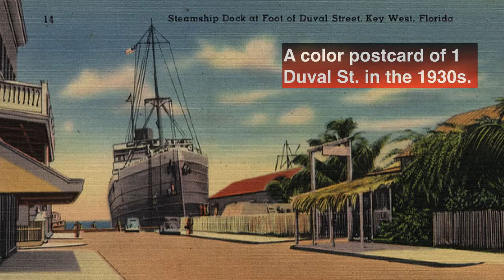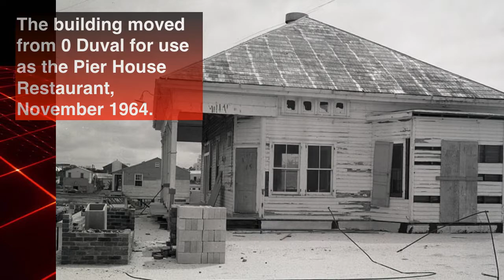Key West History Show 1 Duval